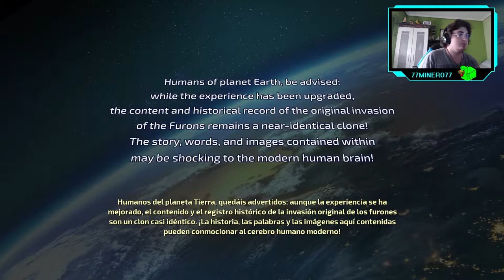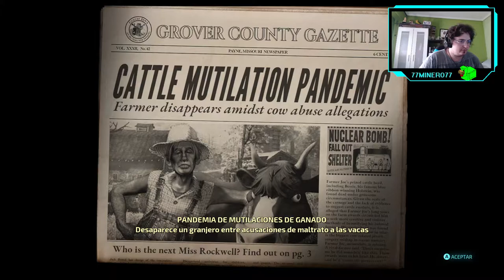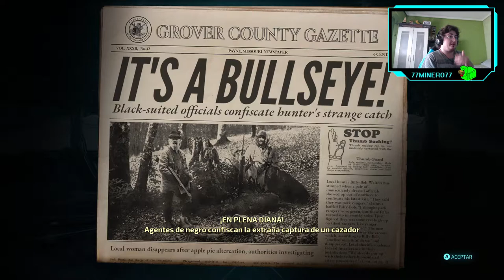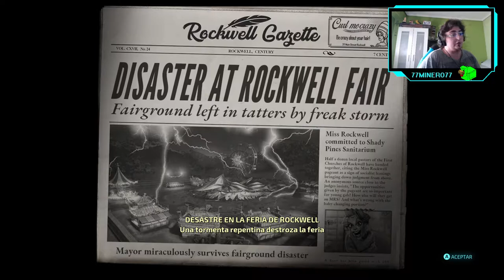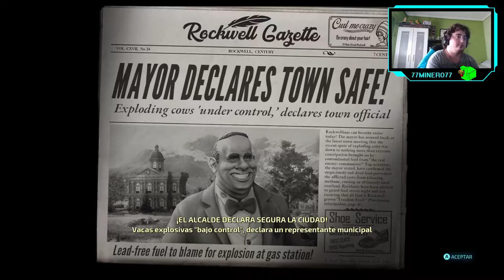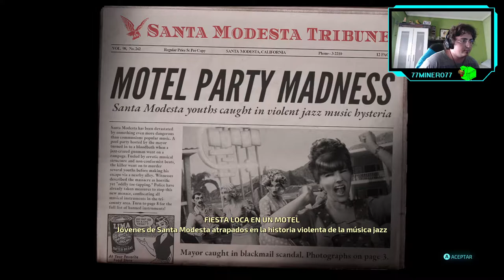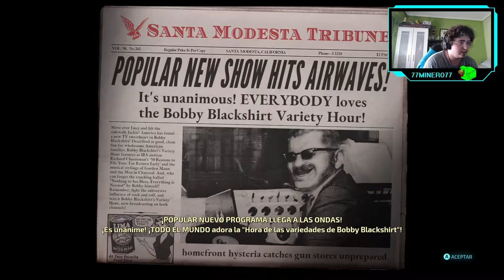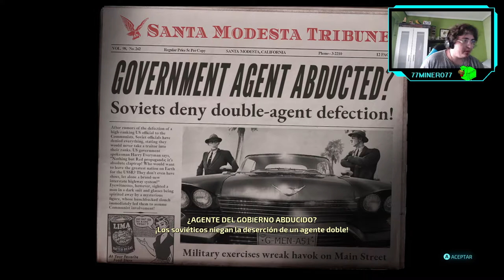Destroy All Humans - ep.1 - Qué dificil es ser un alien hoy en dia...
Jodidísimo...